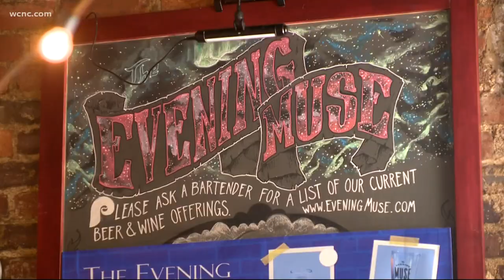Gov. Cooper to discuss face masks in North Carolina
North Carolina Gov. Roy Cooper is expected to provide an update on face masks Thursday following the CDC's new guidance that recommends even fully vaccinated people wear coverings indoors due to a rise in COVID-19.

Cooper is scheduled to speak at 3 p.m. It's unclear if Cooper will announce another mask mandate like at the beginning of the pandemic or if he'll recommend them in public spaces.

Gibbie Harris, Mecklenburg County's health director, said the health department fully supports the new CDC guidance. Harris said masking up is still important, as about half of the county's population isn't vaccinated.